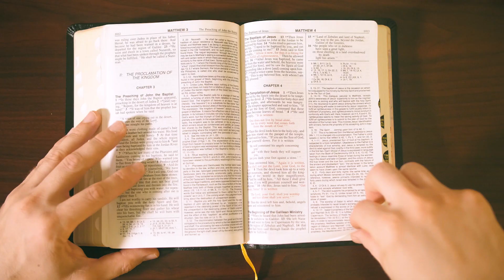Sunday Game Plan | Fifth Sunday of Easter | Fr. Bill Byrne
Sunday Game Plan | Fifth Sunday of Easter | May 19, 2019

Fr. Bill Byrne, Pastor of Our Lady of Mercy Catholic Church in Potomac, MD talks about what he's planning for this weekend's homily.